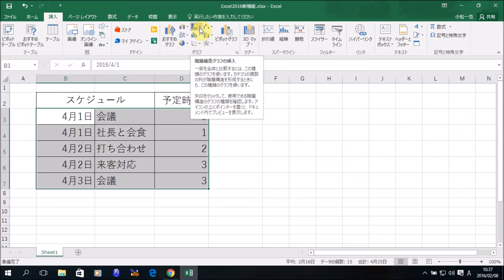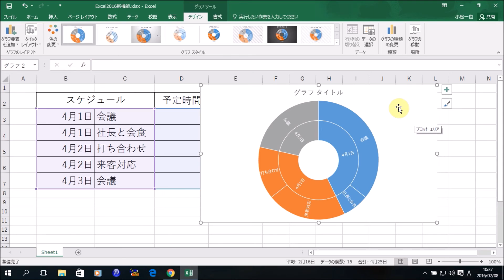Excel2016新機能 サンバーストを作成する方法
この動画では、Excel2016の新しい機能をご紹介。今回は、「サンバーストを作成する」方法です。Excel2016の新しい操作の修得にお役立てください。